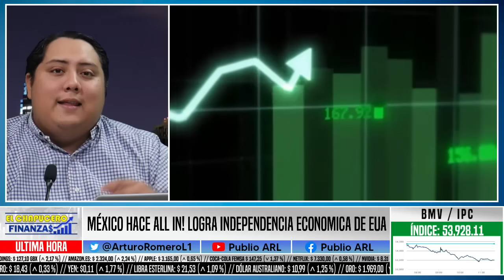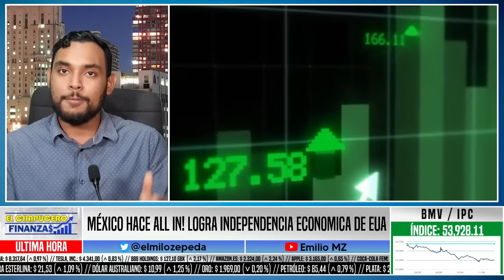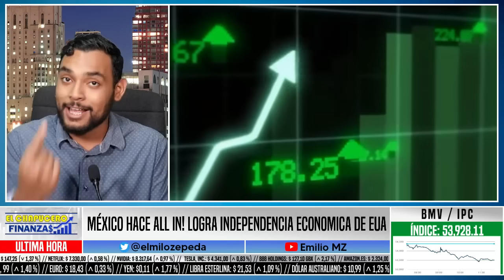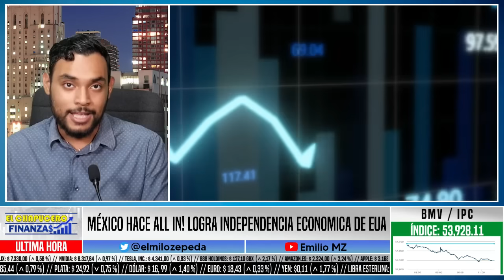MÉXICO HACE ALL IN! LOGRA INDEPENDENCIA ECONÓMICA DE EUA